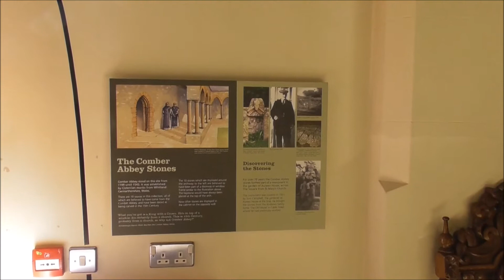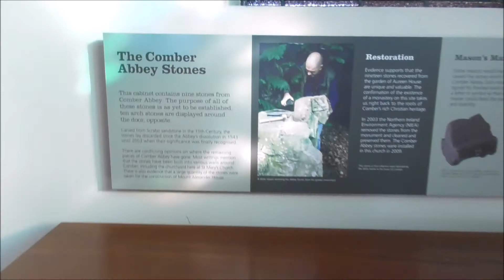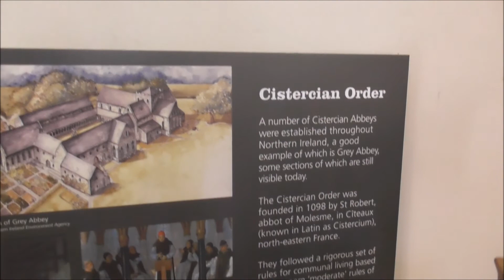Comber Cistercian Abbey Stones dating From 1199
We are in st Mary's Parish church just off the main square in Comber Co Down
Just inside the church entrance there is a display of 19 stones that are believed to come from the original Comber Cistercian  Abbey/Monastery that was on this site from 1199. These Abbey stones are some 600 years old. They are of sandstone from Scrabo. It is thought that other abbey stones may have been built into the walls of the graveyard or indeed St Mary's church building itself. Details of how these ancient stones were 'refound' and refurbished are included in the display.